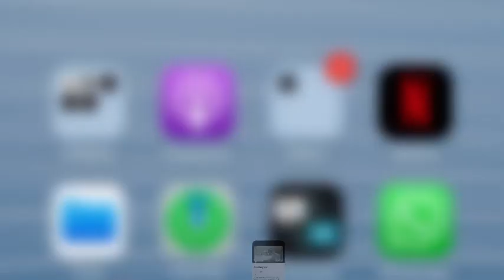‘Loosin’ the head in a sled’